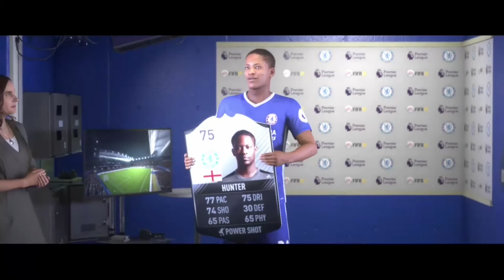The journey part 14. The Impossible goal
See you in the next vid and peace